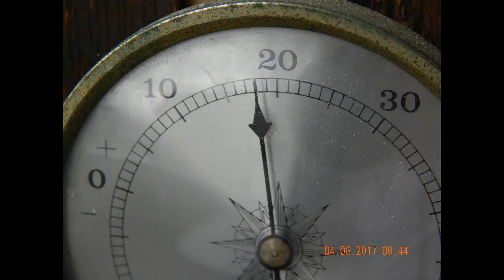Heißer Sommer – so heiß wie die letzten 35 Jahre nicht – 04.Juni 2017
*Warnung! Nicht geeignet für Epileptiker!*
Warning! Not suitable for epileptic!